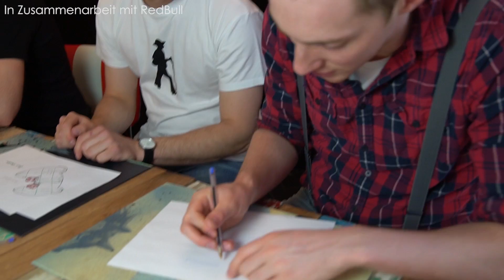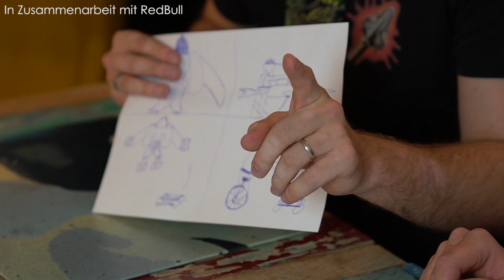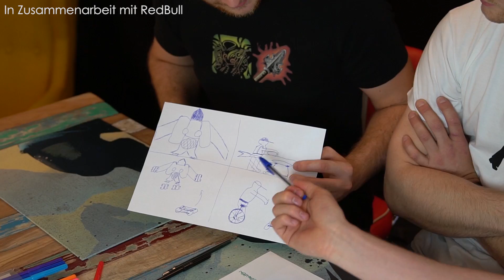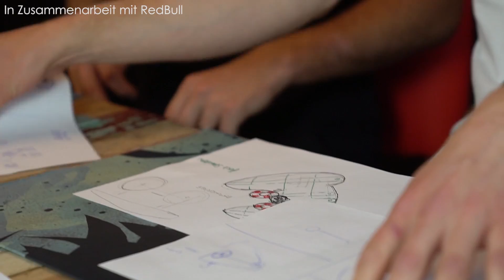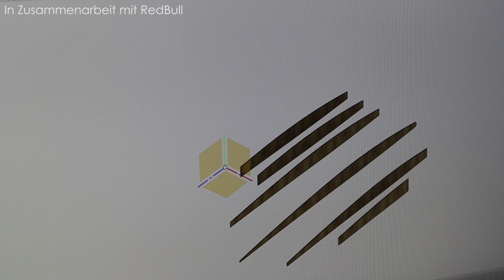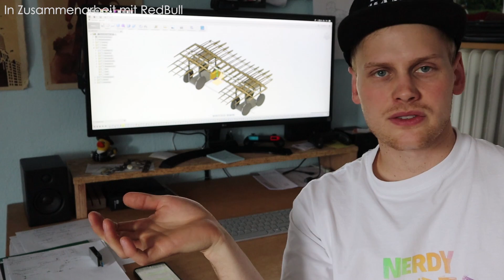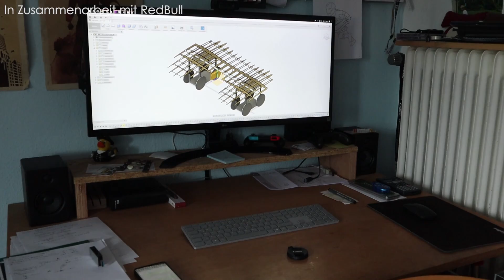RedBullFlugtag - Der Masterplan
Zusammen mit den Bastelboys rette ich die PietSmiets. Unser Ziel ist es das beste Fluggerät zu bauen, um am RedBull Flugtag Weltrekorde zu brechen. Am 1. Juli muss das Gerät nämlich seinen Jungfernflug bestreiten
Brammen hat Malte, Maxim und mich zusammengerufen um ihren dreifach linken Händen Beistand zu leisten.
Der PietSmiet Segler bekommt eine Form und wird in (fast) allen Details durchdacht.

Mein Maschinen*:
Akkuschrauber gross Mafell
Akkuschrauber gross DeWalt
Akkuschrauber klein Mafell
Akkuschrauber klein Bosch
Tischkreissäge Mafell
Schleifgerät Festool
Oberfräse Festool
Kantenfräse Festool
Kappsäfge Bosch
Tisch für Kappsäge Bosch
Stichsäge Mafell
DuoDübler Mafell
Lamellenutfräse Lamello
Shaper Origin
Zeta P2 Lamello
Handkreissäge 85mm Mafell
Bohständer Mafell
Bandsäge Holzstar
Dekupiersge Hegner
Abrichte-Dickenhobel Holzmann (meine Bosch wird nicht mehr produziert)
Kompressor Prebena
Nagelschusser Prebena
Drechselbank Holstar
Winkelschleifer (Flex) Bosch
Bohrhammer Bosch
Nass Schleifgerät Tormek
Staubsauger Festool

Mein Handwerkzeug*:
Bleistift 6B Faber Castell
Zimmererbleistift Staedler
Schraubendreher-Set Knipex
Zangen Knipex
Zwingen Bessey
Japansäge quer Kataba Dictum
Japansäge längs und quer Ryoba Dictum
Japansäge universal Dictum
Gestellsäge Japanblatt Ulmia
Zimmerer Hammer Picard
Japan Hammer Dicrtum
Japan Hobel Kanna
Japan Fasenhobel
Hobel universal Rali
Stecheisensatz Kirschen
Stecheisensatz Japan
Schnitzeisensatz Kirschen
Forstner Bohrer Famag
Zimmererwinkel hedue
Schreinerwinkel Ulmia klein
Schreinerwinkel Ulmia groß
Holzhammer Ulmia
Bitsatz Torx wera
Steckschlüsselsatz Würth
Zirkel hedue

Meine Kamera Ausrüstung*:
Sony a7 III
Tamron 17- 28
Tamron 28-75
Dual Ladegerät Hähnel
Funk Mikrofon Senheiser
Funk Mikrifon Rode